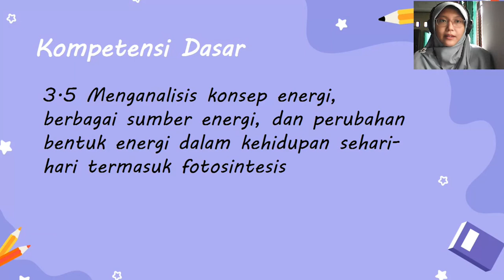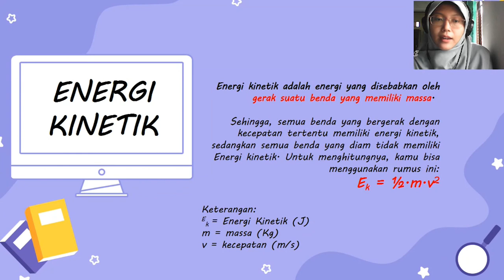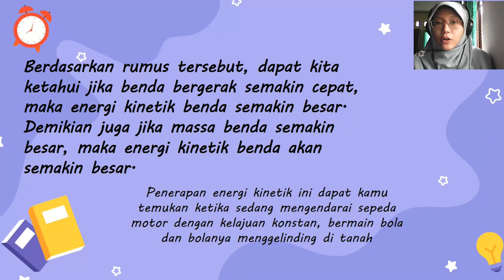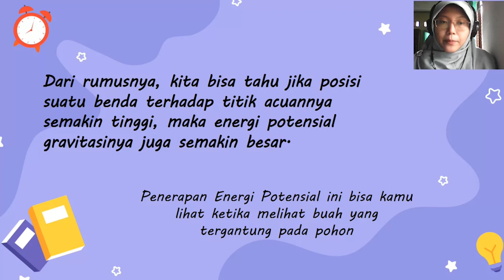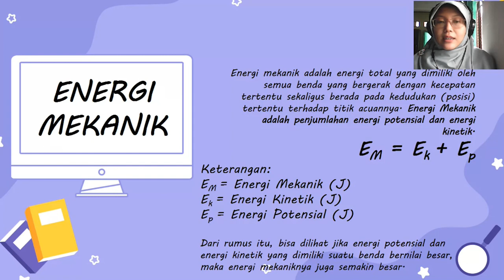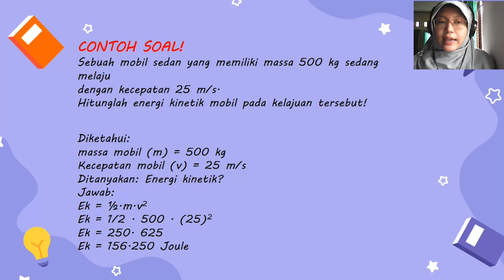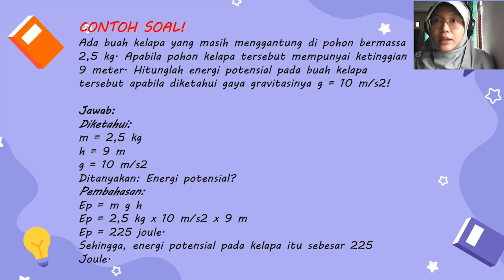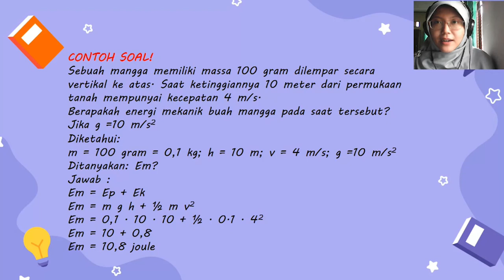Energi potensial, kinetik, dan mekanik - Vera Yulistiani, M. Pd. || IPA 7